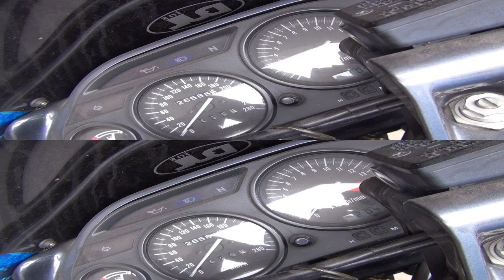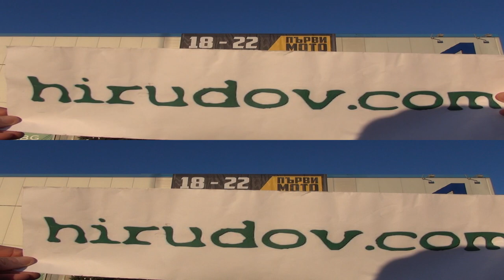Kawasaki ZZR Exterior and Interior in 3D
Motorcycle seen from outside and inside in 3D - Kawasaki ZZR.

Мотор видян отвън и отвътре в 3Д - Кавазаки ЗЗР.